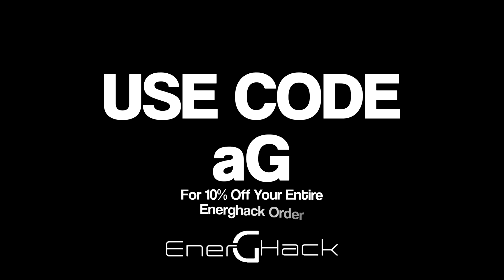How We Dominated FNCS On High Ping!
In this video, I show my games on FNCS Semis in Fortnite.

Thank you guys for watching the video. I really appreciate you coming to watch. If you guys want a NEW video soon, let's smash 800 Likes!!!

I am an 18-year-old SouthAfricanContentCreator​​​. I make skits, challenges, vlogs, gaming videos and streams!

This video is about LucaRakic​​​ showing highlights of JustADream​​​ in Fortnite​​​. This is a familyfriendly​​​ video.

Thanks once again for watching, make sure to use code "Rakic:" in the item shop!

Just want to say I love you guys all soooo much. You mean the World to Me!